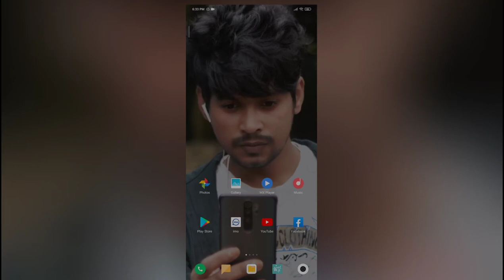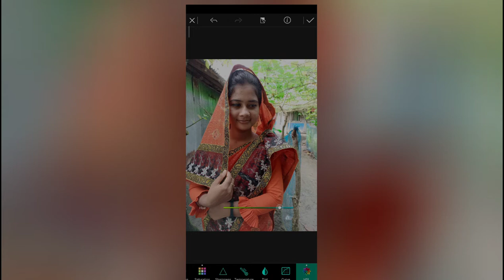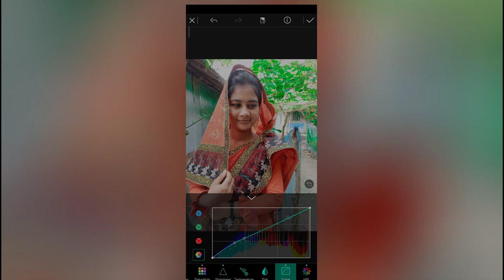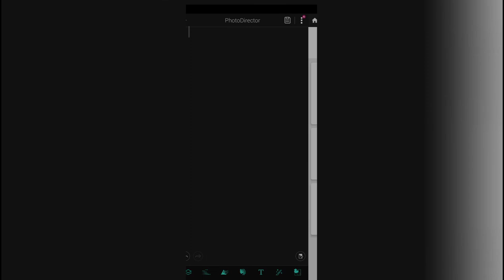দারুণ একটা ফটো এডিটিং কম সময় ভালো মানের এডিটিং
ডাউনলোড লিংক